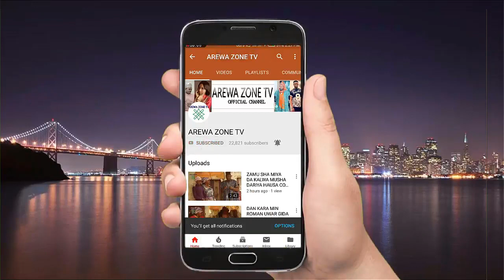Abokina Nifa Wallahi Na Dauka Banzace Ta Fadi - Musha Dariya